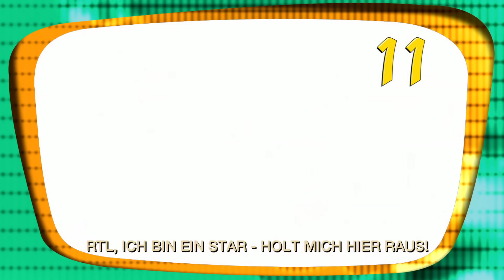Lindner, der geile Stelzbock | TV total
Nicht nur die Skifahrer haben hinter den Kulissen alle Hände voll zu tun, Christian Lindner wird vor laufender Kamera beim exzessivem Flirten erwischt, droht bald die Trennung auf Sylt?